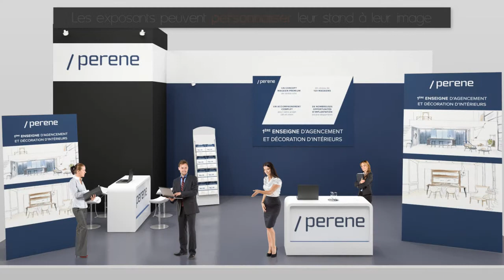Personnalisation des stands 3D sur mon salon virtuel